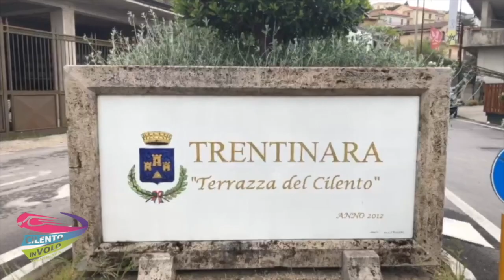18 Ernesto e Florinda 07-09-21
This video is about 18 Ernesto e Florinda 07-09-21